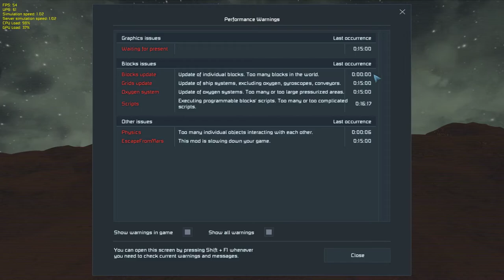((SPOILERS) Testing Mod Version 11 for Escape from Mars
I am testing updated scripts for Escape From Mars (by DuckRoll).

In this video, I'm testing spawning and the new pathing of the air drones.  The new drones try to stay between 75 and 150 meters from the ground. I'm using the beacon from the drone as debug output to tell me what my navigation script is doing.

There are two main air bases where the air drones spawn.  All drones go to the Headquarters.

I have convoy debug mode turned on to quickly spawn drones.